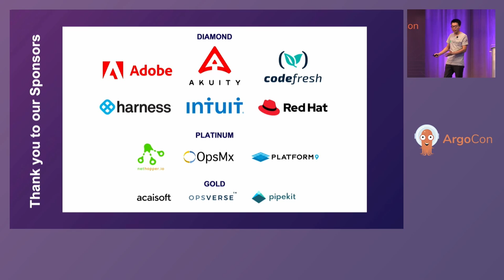Keynote: Closing Remarks - Hong Wang, Co-Founder and CEO, Akuity